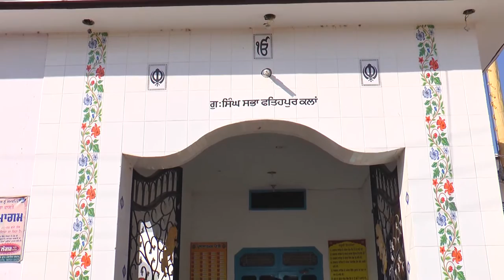Amninder & sandeep (Gursimar art) 9781516510